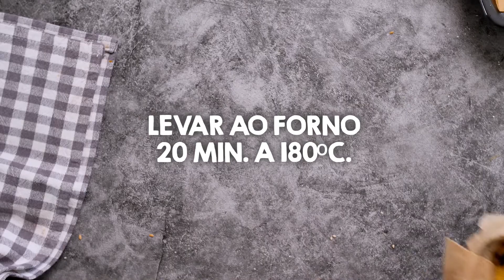Receitas A Pitada do Pai - Pão de Abóbora e Nozes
Prove este Pão de Abóbora e Nozes d’A Pitada do Pai! E conheça mais receitas e dicas de alimentação saudável do A Pitada do Pai para toda a família